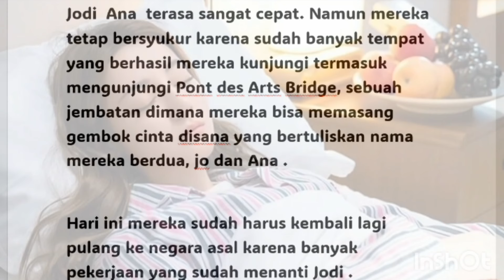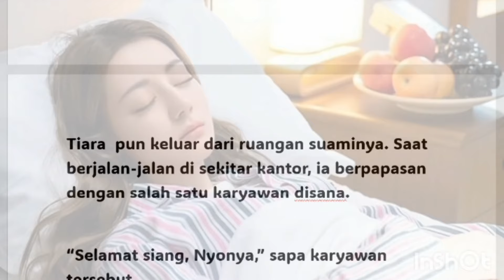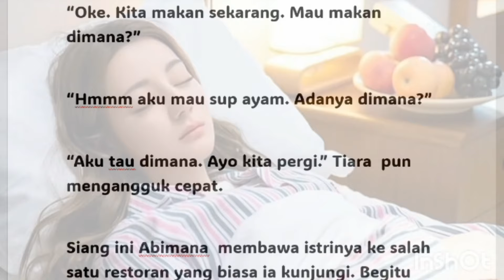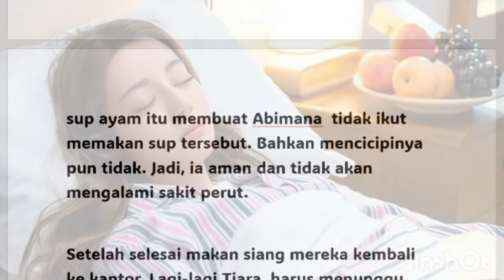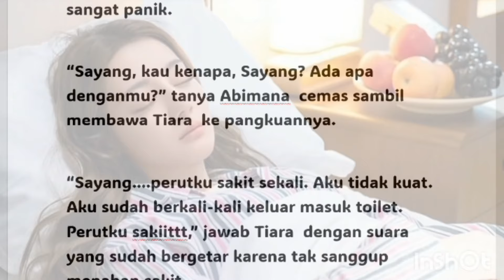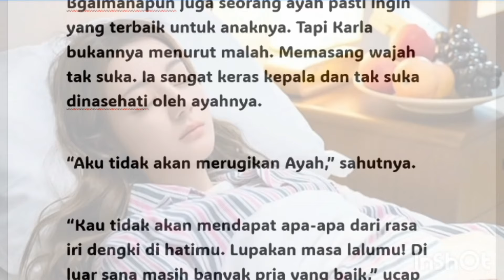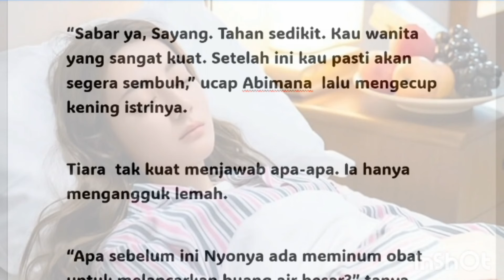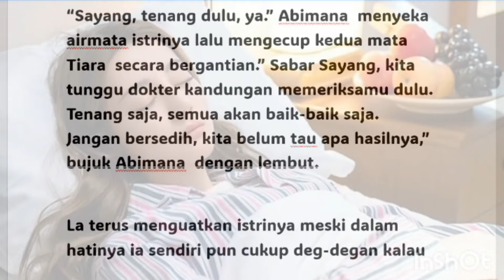cinta Mu mengubah Duniaku episode 62